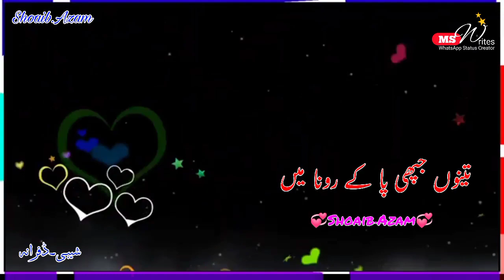ماں کی یاد میں دو لائن🙏 mother song black scene status whatsapp mswrite2